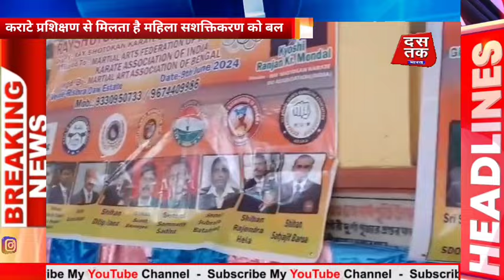Rishra llRe Shotokan Karate Cup 2024 competition organized ll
Re Shotokan Karate Cup 2024 competition organized